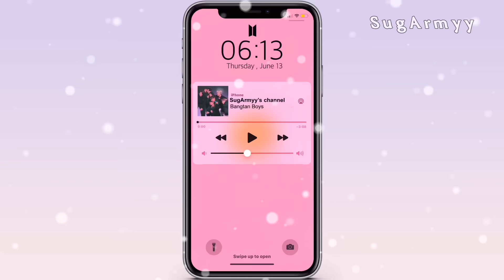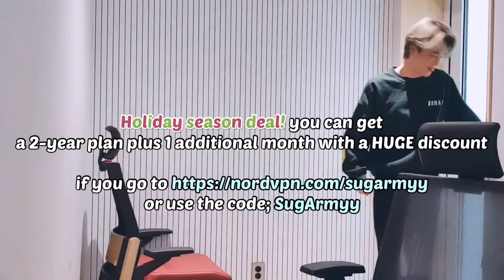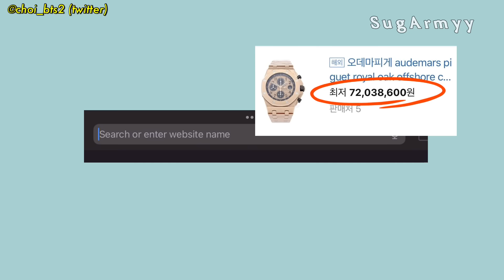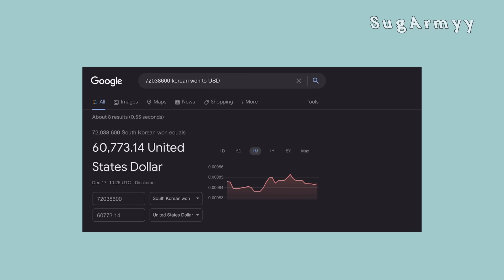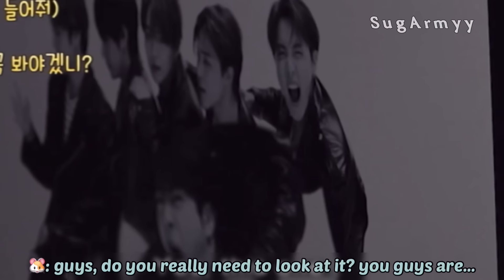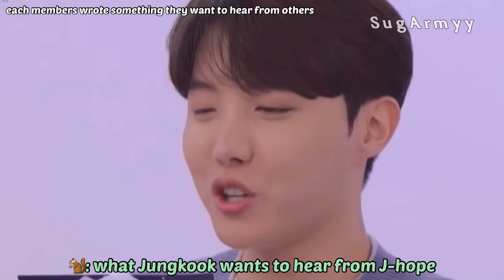no one can clown bts like bts clowns themselves | why is it mostly Namjoon 😂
❤️Holiday Season Deal! to get a 2-year plan plus 1 additional month with a huge discount!

✍🏻 : why is this mostly Namjoon 😂 Everytime i make videos like this, the biggest  vitcim is Namjoon lol. be a leader, they said. it'll be fun, they said.

📚chapters:
00:00 intro
00:09 comment shoutout
00:18 start of video
01:38 AD
02:49 continued
17:32 outro

↪emojis :
koala: Namjoon (RM)
hamster : Seokjin (Jin
cat: Yoongi (SUGA)
squirrel: Hoseok (J-hope)
chick: Jimin
tiger: Taehyung (V)
bunny: Jungkook

tikotok: sugarmy___

*change in code : sugarmyy7

↪︎Please give proper credits (Mention my name, Link to my video, channel) when reacting to my videos!!

»» - FAQ -««